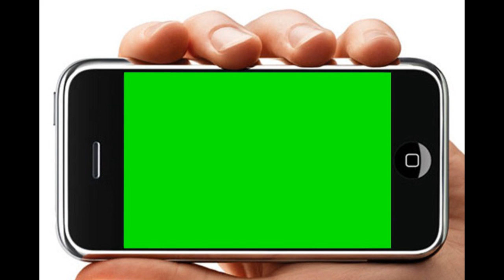green screen iphone w. Free download link HD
You can download this free using Keepvid.com for free
hope you can use this, if you use this please add it as a video responce, and I will add it :)
feel free to use this in whatever you want, I would love to see what you made with it :)
have fun
please send me your requests  for future projects, if you like